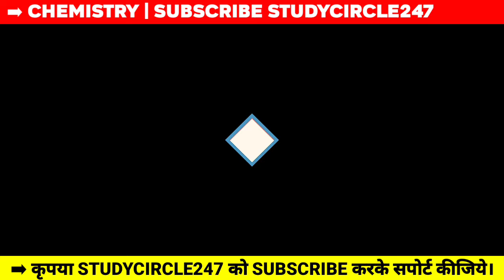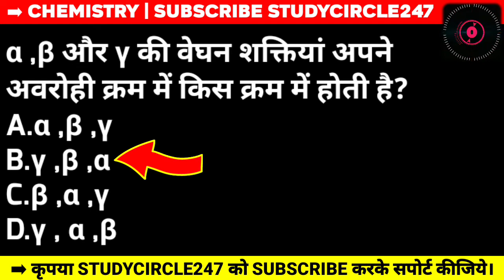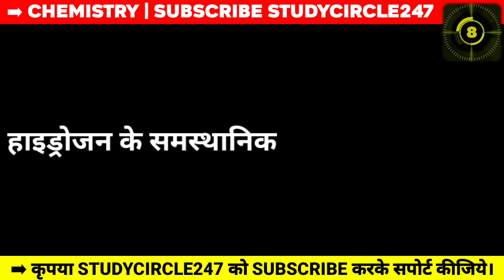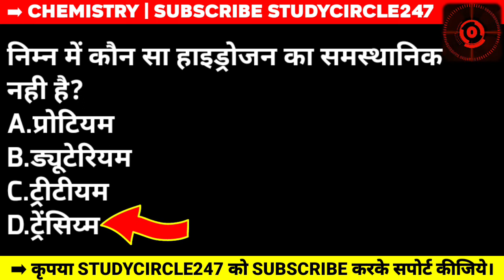MP PVFT TEST 07 - PVFT 2022 Exam Chemistry MCQ Questions.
StudyCircle247 Related Videos - MP PVFT TEST 07 - PVFT 2022 Exam Chemistry MCQ Questions.

📋 MP PVFT Exam 2022 Practice Set -

📋 GNM Entrance Exam 2023 Practice Set -

📋 BSc Entrance Exam 2023 Practice Set -

📋 UP GNM Entrance Exam 2023 Practice Set -